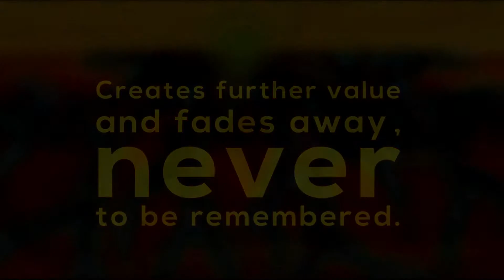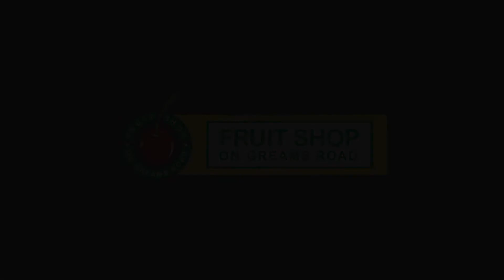01 FSGR - TREE LEEF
"Pathway Productions was formed in the year 2011 to produce Feature Films. Over the subsequent years, it has branched its presence in Explainer Videos, Ad Films, Corporate Videos, 2D Animations, Documentaries and Digital Marketing. The client base includes giant corporates like ABB, RRD, JIO, Shriram Groups, CIPET, LECS, Hungama etc. From understanding the client’s requirement to delivering the output, everything is executed under one roof. We understand you, create ideas and execute it. We ask the right questions to know you. Your answers are the guiding force to create ideas. Our creative team, professional approach and wide range of expertise in content creation can execute any form of idea to have the right impact on your customer's."

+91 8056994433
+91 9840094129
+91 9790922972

Address

Chennai
Flat No 9, 2nd Floor, Anugraha Apt.,
Vasan St., T Nagar,
Chennai – 600017

Bengaluru
1484, B Block, CQAL Layout,
Sahakar Nagar,
Bengaluru – 560092